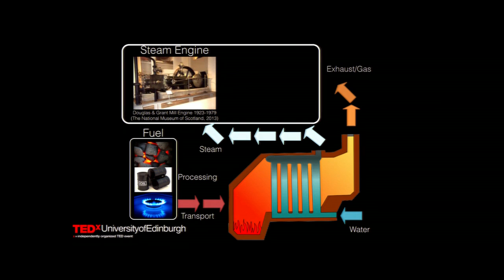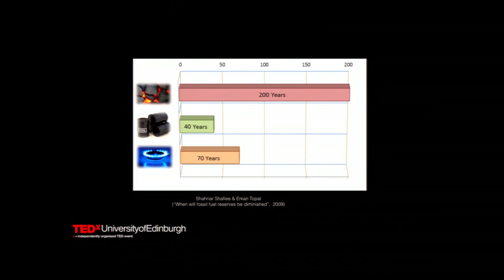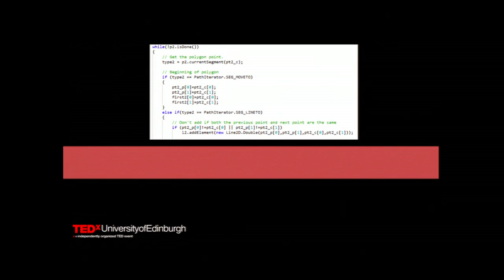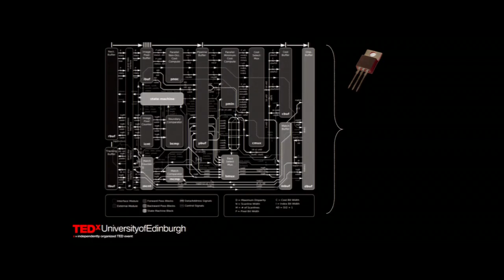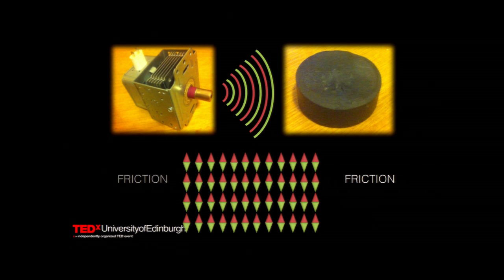What happens when you switch on the light | Siraj Sabihuddin | TEDxUniversityofEdinburgh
This talk was given at a local TEDx event, produced independently of the TED Conferences. The mesmerizing journey of light and how it can be effected by 3D printing.

Siraj is an Electrical Engineering Ph.D. at the University of Edinburgh. He works on research connecting magnetic levitation and electrical machines to nano-materials. In the past, he's worked on a wide range of projects involving Autonomous Robotics, Computer Vision Systems, and Power Control all the way up to Metal & Resin Casting and 3D printing.